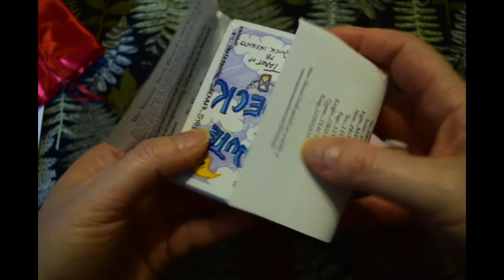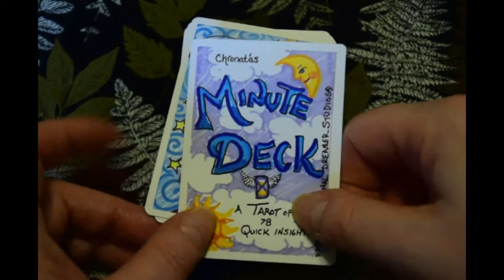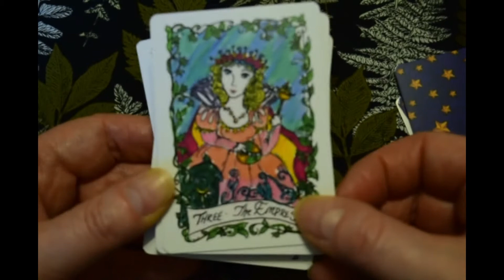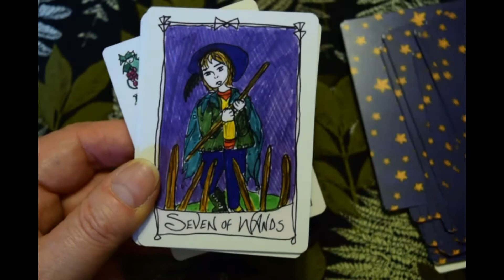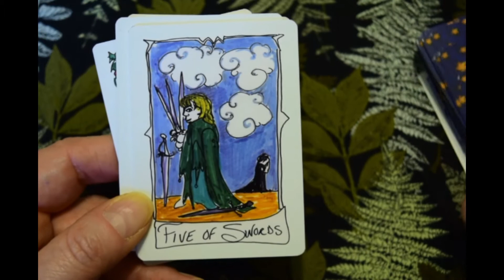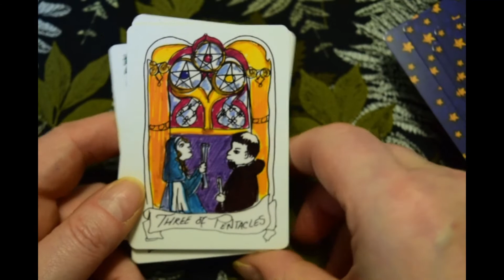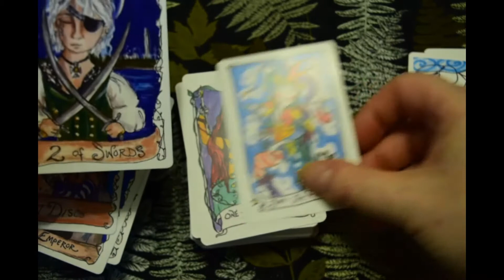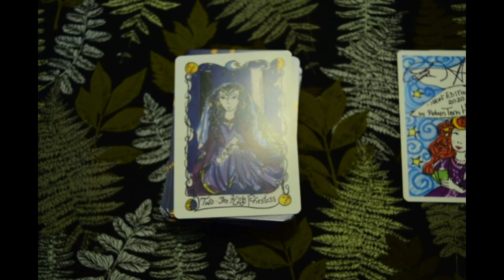The Minute Tarot, 2020 Edition, by Robyn Tisch Hollister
Judging by how quickly this one sold out, I wouldn't be surprised if she does another print run at some point.

🔮 To get a Tarot reading from me, visit my Etsy store:

🎁Tarot bags and wraps available on my craft store: